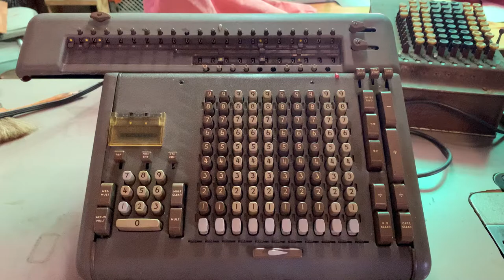Friden STW-10 Plays the Friden March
The Friden Model STW Mechanical Calculator plays the Friden March, as seen in the movie “The Apartment” (1960).